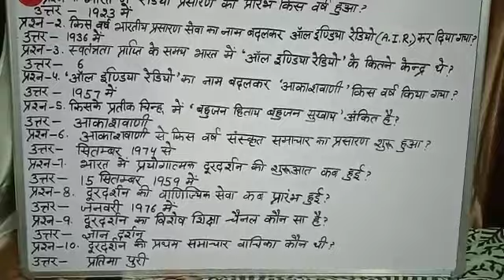General Knowledge | Akasvani and Doordarshan